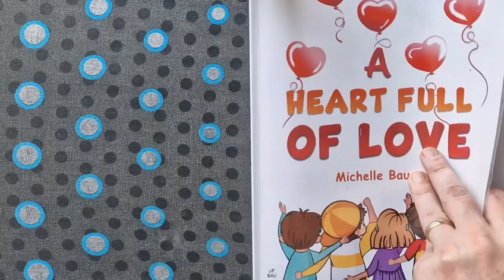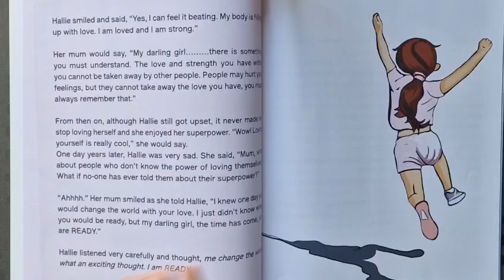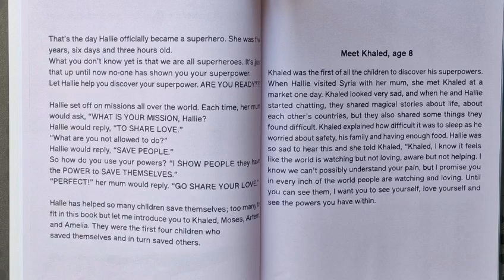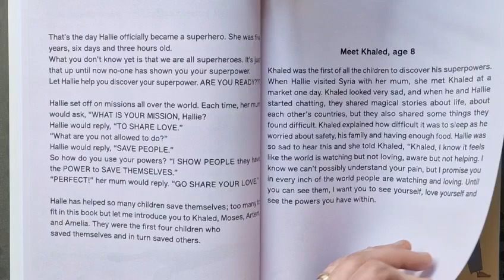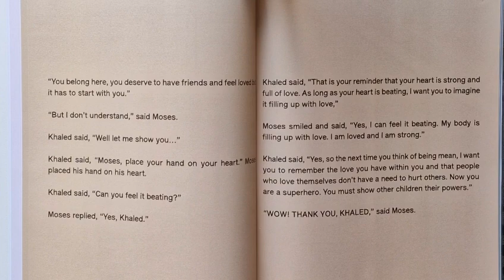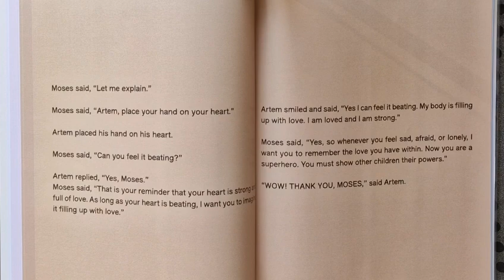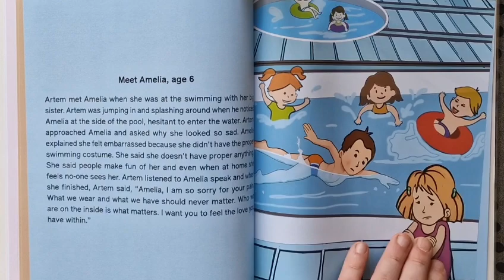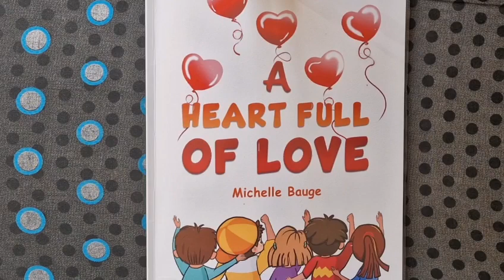A Heart Full of Love - Read Aloud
A little girl was born with red hair and blue eyes and a heart full of love. We all have a heart full of love when we are born. Did you know that? Her name is Hallie, and she is a gift; just like you and all your friends, every child born is a gift. Hallie is also a super hero with only one mission… Not to save you, but to show you how to save yourself. Her superpower is self-love, and her job is to share love all over the world.

Get your own copy of A Heart Full of Love!